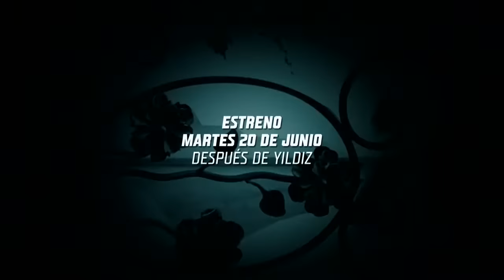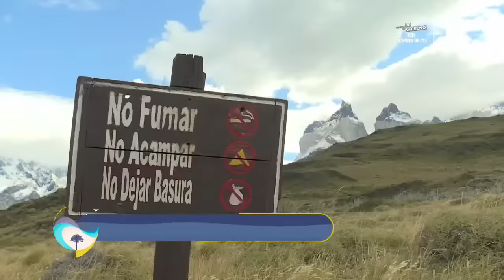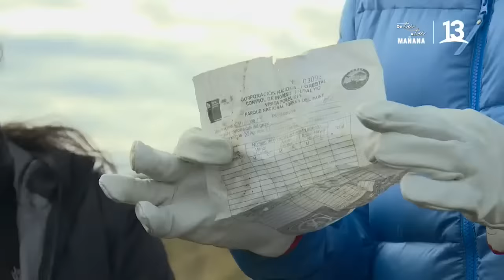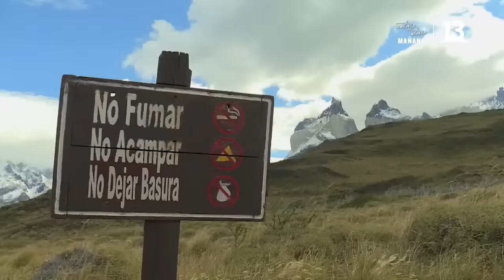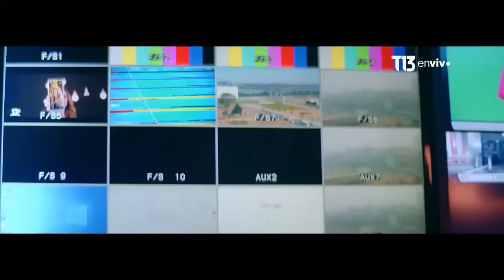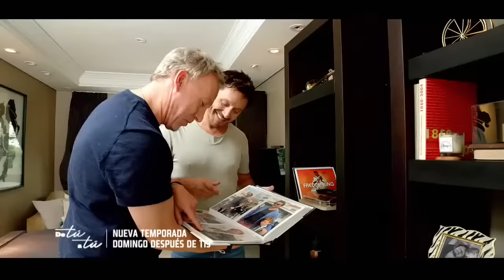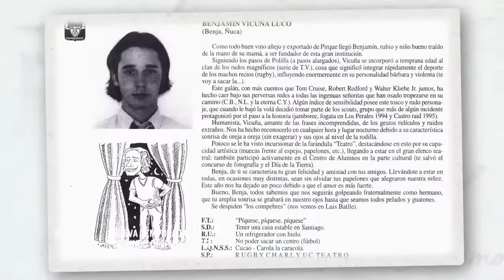Lugares que Hablan | Torres del Paine con Francisco Saavedra | Canal 13.